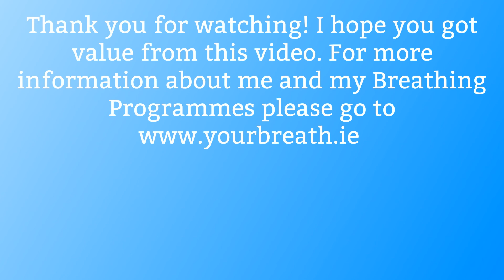Nitric Oxide- The Anti- Viral Gas produced in your Nose.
Learn about the importance of Nose Breathing to harness the benefits of the gas Nitric Oxide in our bodies.  The anti-viral and anti-microbial qualities of Nitric Oxide are more important now that ever before.